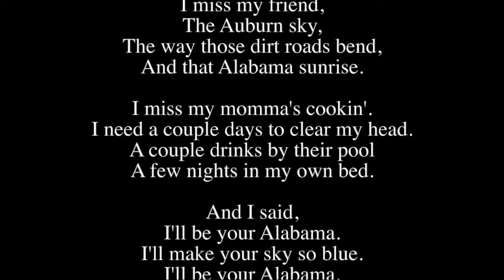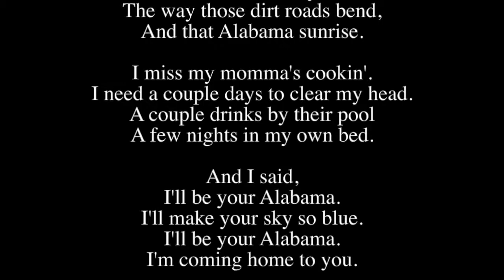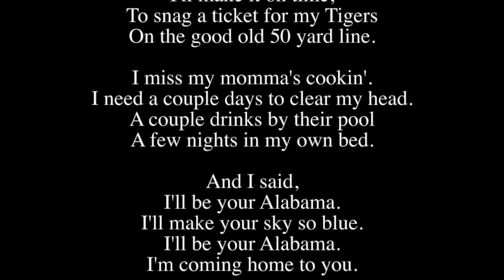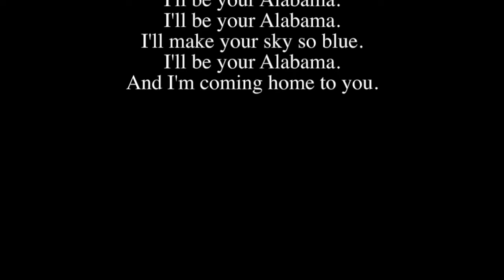Be Your Alabama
Lyrics by Havird Usry
Publisher: YourSongmaker Dream Publishing
Release date: May 19, 2020

Homesick vs. lovesick…a battle that never boasts a clear winner. In Be Your Alabama, one partner desperately seeks the comfort of home filled with, “momma’s cookin’ and that Alabama sunrise.” In a last-ditch effort to convince her to stay, the lyricist fervently declares that he’ll encompass all that she’s longing for; his comforting arms will serve as her safe haven. Every line of this song is a pull in a different direction in a game of tug-of-war. She wants to go home but if she leaves, the lyricist will suddenly lose his.